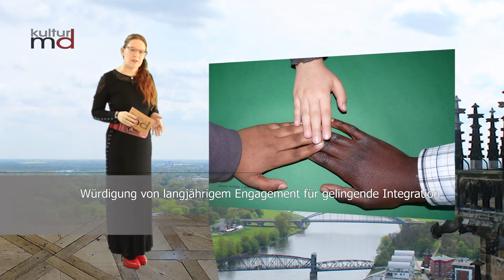Würdigung von langjährigem Engagement für gelingende Integration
Beirat bittet um Vorschläge aus der Bevölkerung bis 20. November
Seit nunmehr 25 Jahren ist der Beirat für Integration und Migration aktiv. Zum 10. Dezember möchte er das langjährige Engagement einer Person oder einer Einrichtung in Magdeburg beispielhaft würdigen. Als besonders herausragend gilt ein langjähriges Engagement für Integration in den Bereichen Schule, Ausbildung, Beruf und Freizeit. Der unermüdliche Einsatz für Wohnen und gute Nachbarschaft sowie für das schnelle Einleben in Magdeburg zeichnen die Person oder die Einrichtung aus.
Neben dem vollständigen Namen und die Anschrift sollte der Vorschlag das Engagement der Person bzw. der Einrichtung beschreiben.
Eine Jury aus Vorstand und Geschäftsführung des Beirates entscheidet über die Vorschläge.

MagdeburgerInnen ohne deutschen Pass wählten 1996 den Ausländerbeirat zu ihrer Interessen-vertretung. Dieser entwickelte sich weiter zum Beirat für Integration und Migration, der ein Gremium der Landeshauptstadt Magdeburg ist. Er setzt sich zusammen aus 8 MigrantInnen und 7 StadträtInnen.
Parteipolitisch neutral und konfessionell ungebunden vertritt der Beirat die Interessen aller in Magdeburg lebenden MigrantInnen.